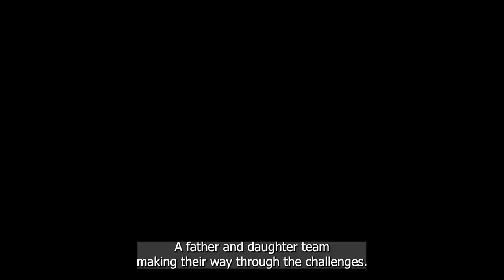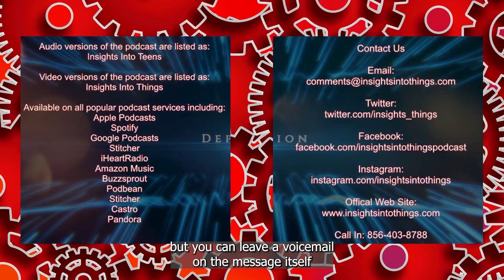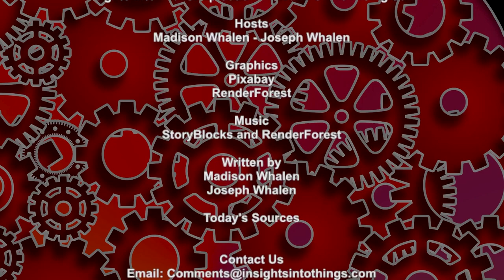Insights Into Teens: Episode 191 "Land of the Rising Sun"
What if experiencing jet lag and cultural shock could be transformed into an exhilarating adventure? Join us as we recount Maddie’s vibrant journey from Philadelphia to the heart of Japan, where she navigates the challenges of long flights, jet lag, and the bustling streets of Dantenbori Canal Street. From mastering Japanese through Duolingo to packing wisely for a lengthy trip, Maddie’s meticulous preparation helps her transition smoothly into a new cultural landscape.

Get a taste of Japan’s rich and diverse heritage as Maddie takes us through her explorations of Nara’s serene Shinto and Buddhist shrines, Kyoto’s enchanting Bamboo Forest, and the historic Nijo Castle. Experience her awe at the grandeur of the Nara Great Buddha and the sacred deer that roam freely. Despite moments of anxiety and panic attacks triggered by crowded spaces, Maddie’s journey is marked by personal growth, supported by the kindness of friends and locals.

Wrap up our adventure with Maddie’s thrilling ride on the Shinkansen, a visit to the stunning Golden Pavilion, and a deep dive into the cultural nuances of Japan’s food and modern attractions. Discover the charm of Tokyo’s Joypolis and the convenience of ubiquitous vending machines. From historical landmarks to the technological marvel of Japanese bidets, Maddie’s journey is a fascinating blend of tradition and contemporary wonders, offering a unique perspective on the land of the rising sun.